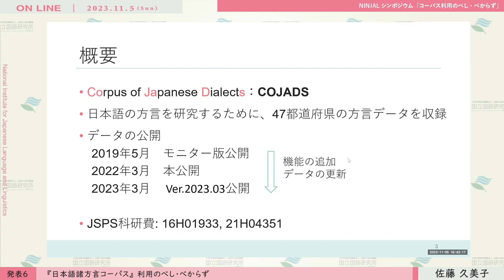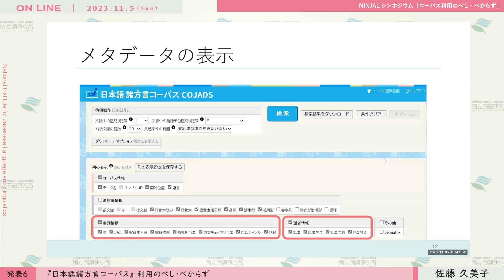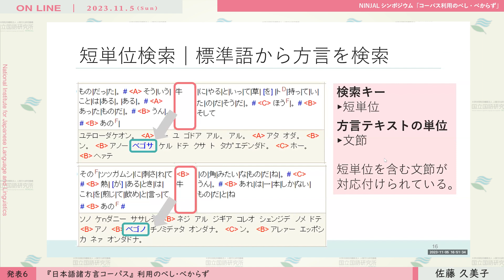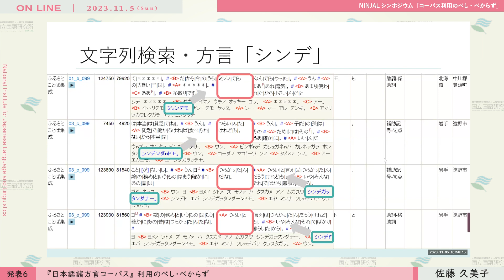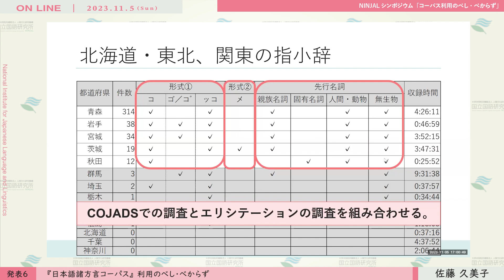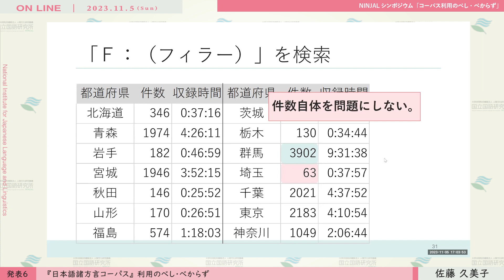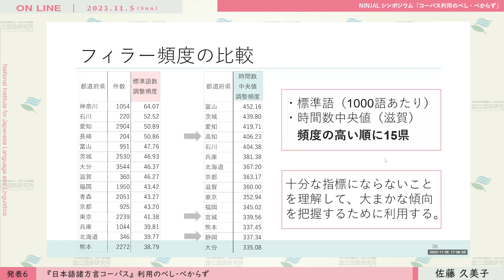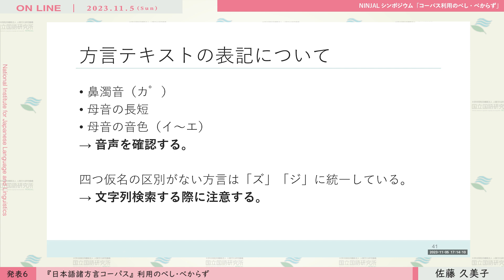発表6「『日本語諸方言コーパス』利用のべし・べからず」佐藤久美子（国立国語研究所 プロジェクト非常勤研究員）2023年度NINJALシンポジウム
「『日本語諸方言コーパス』利用のべし・べからず」佐藤久美子（国立国語研究所 プロジェクト非常勤研究員）
2023年11月5日に開催されたNINJALシンポジウム「コーパス利用のべし・べからず」を公開しています。

0:24:05
口頭での「1万語」→「100万語」の言い間違いです。

編集の都合により、ロゴ表記等欠けている箇所がございますが、ご了承ください。